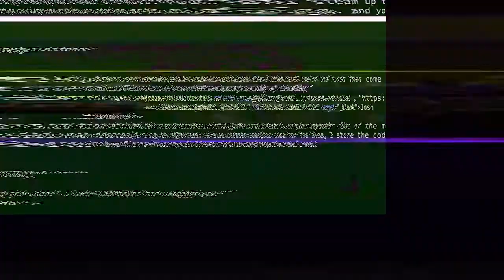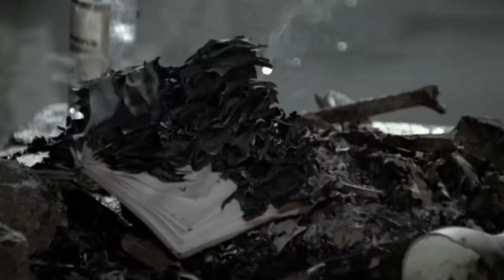#006 Iain McGilchrist Scintilla Anime